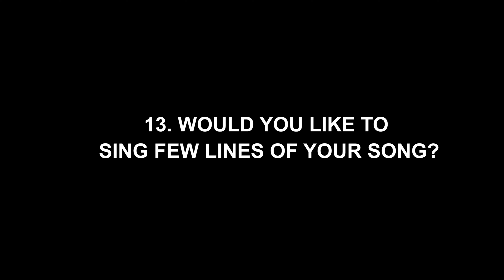13 Questions with Jurmey Choden Rinzin ||Live Talk Bhutan || Episode 16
Langdrak Films presents LIVE TALK BHUTAN, where we ask 13 random questions to random Bhutanese People.

Live Talk Bhutan
Episode 16 features Ms. Jurmey Choden Rinzin